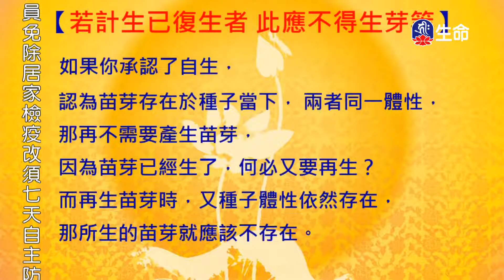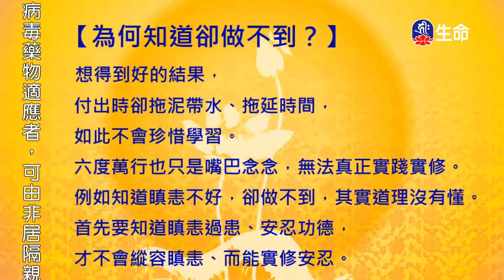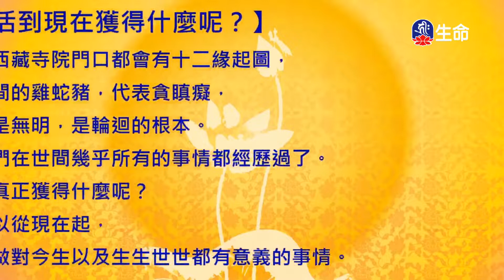般若講座_(lifetv_20221020_09:30)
般若講座。